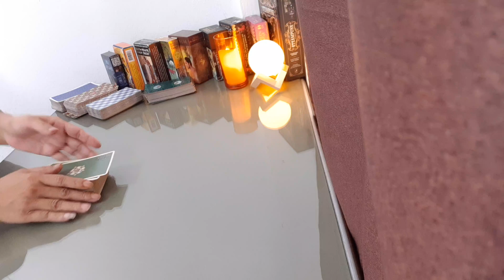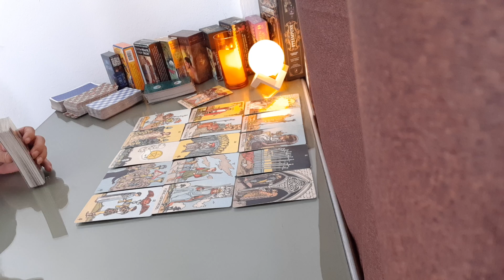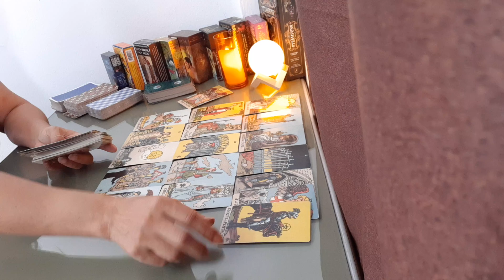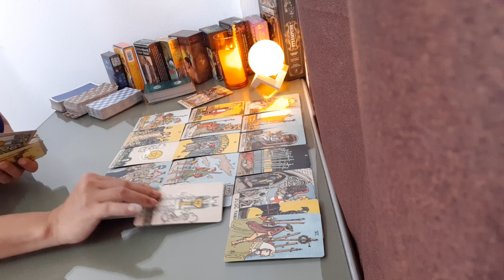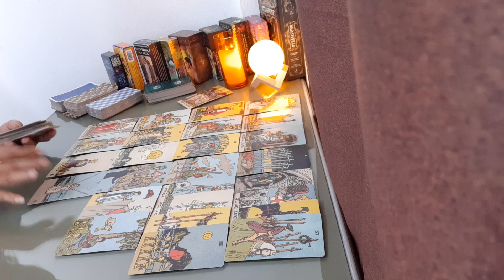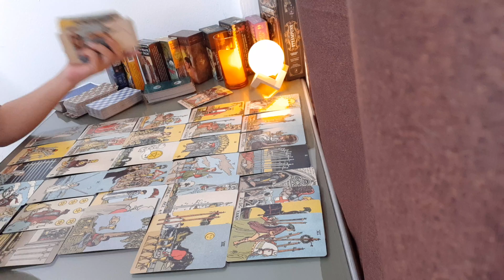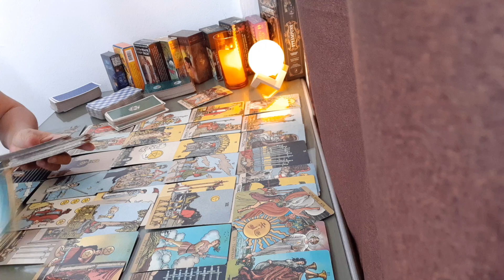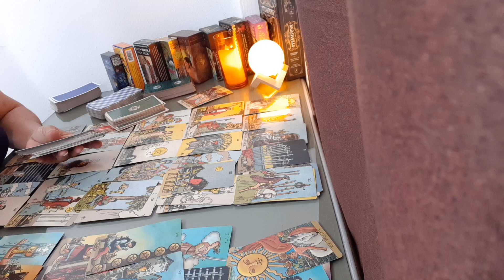ความรัก วันพฤหัส 1-16 ตุลาคม 62 มันใช่ความรักไหม หรือมันเป็นแค่ตัวเลือก